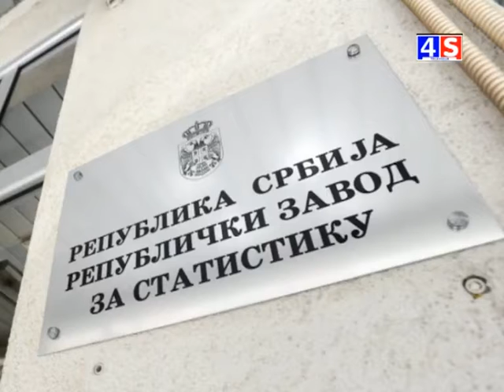VESTI TV 4S 14. 8. 2018.